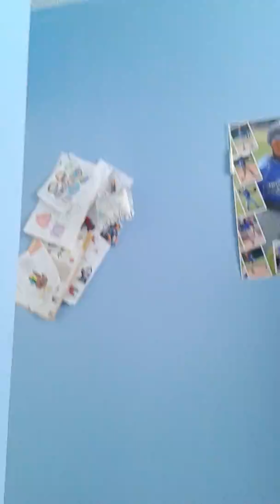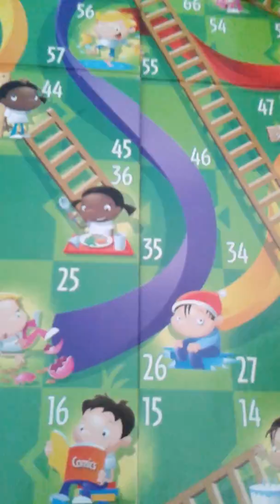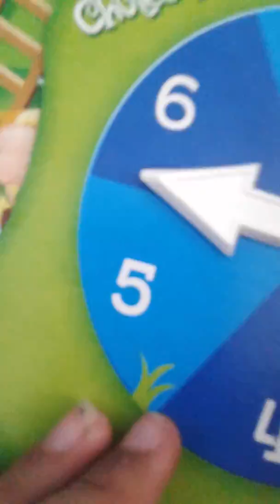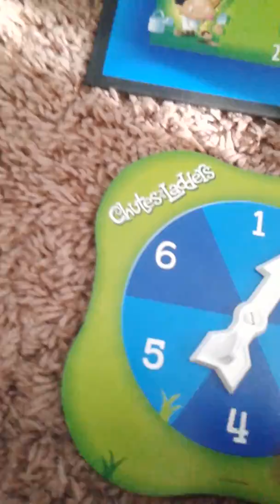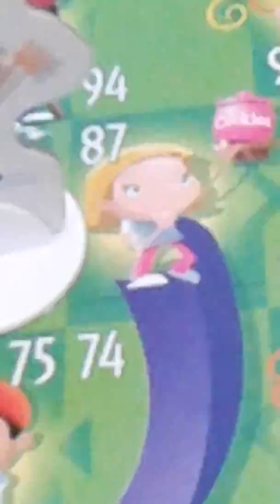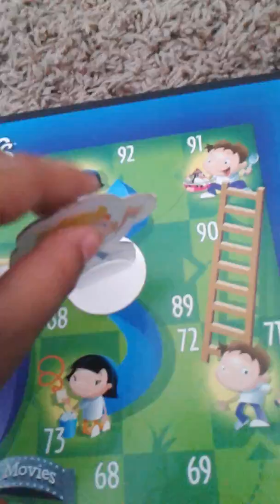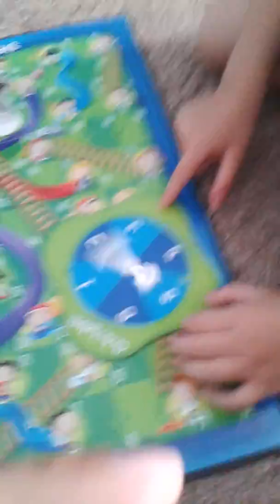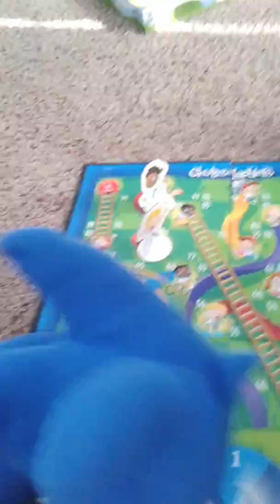Mario,and Sonic play Chutes and Ladders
Jordan:Sonic
Chris:Mario